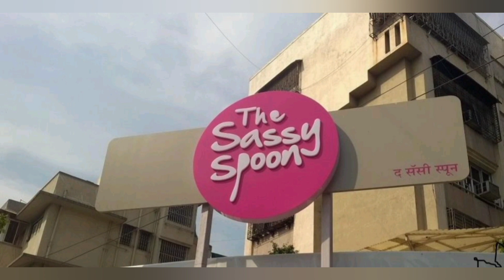sassy spoon mumbai foodvlog marrychristmas .....spoon expensive but why...???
sassy spoon..Mumbai Pawai
3000₹ for 2 people
not that good service
food also oook not that satisfying
so there weren't so many people visiting 😕
but yeah u can try it if u wish to